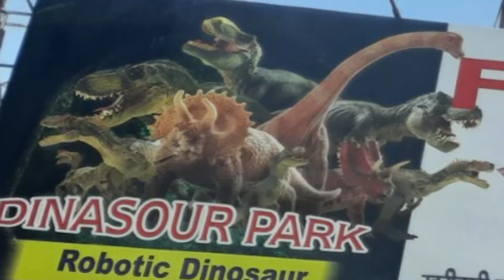Trade Fair Faridabad|New Year And Chrismas|Kids Outing|Couple Outing Place|Kids Swings|Kids Places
Trade Fair 2021 In Faridabad Sec -12 Haryana.
fun time for kids and couple.
Lots of swings🥰🥰🥰
can do shopping.😍
entry ticket ₹20👌🏻
Mask is must👍🏻
Swings Price 40-80